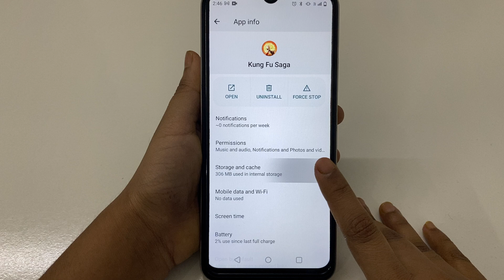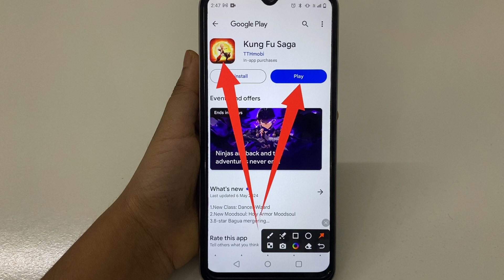How to Fix Network error problem solve in Kung Fu Saga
How to Fix Network error problem in Kung Fu Saga
How to Fix Network error in Kung Fu Saga
Fix Network error problem solve in Kung Fu Saga
Fix Network error problem in Kung Fu Saga
Fix Network error in Kung Fu Saga
Network error problem solve in Kung Fu Saga
Network error problem in Kung Fu Saga